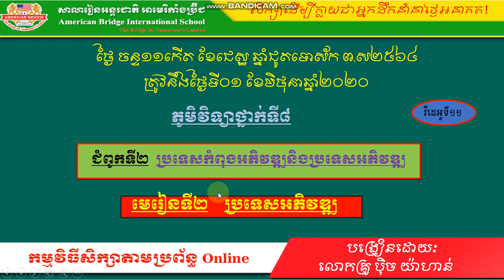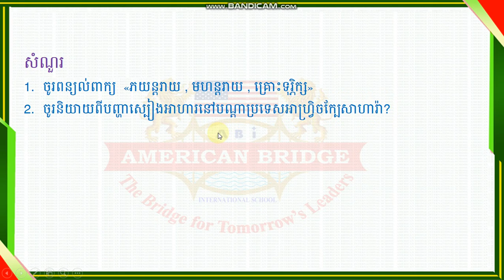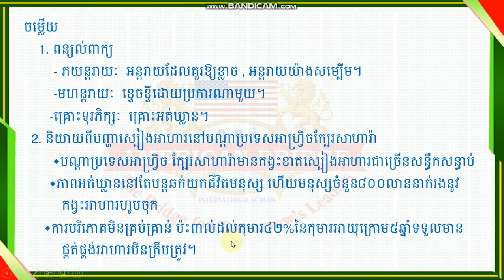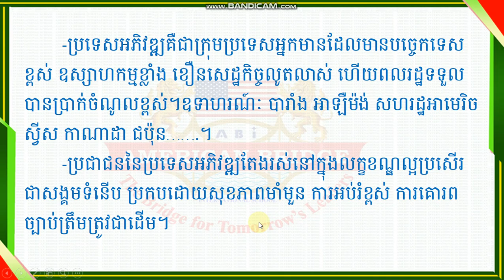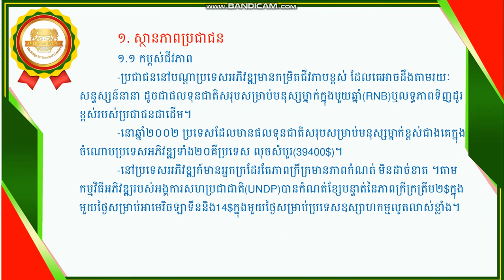ABi. ភូមិវិទ្យា ថ្នាក់ទី៨ មេរៀនទី២ ប្រទេសអភិវឌ្ឍ (11)